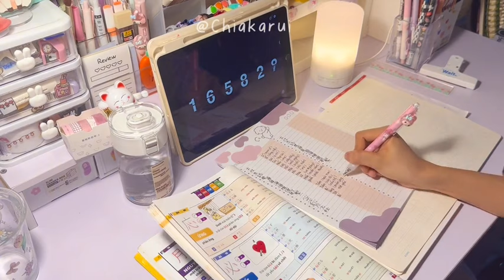Cùng học Kanji với mình nhé!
𝟐𝟏 𝐍𝐆𝐀̀𝐘 | Sách 𝐇𝐀̀𝐍𝐆 𝐇𝐈𝐄̣̂𝐔 - Học Đ𝐔́𝐍𝐆 Đ𝐈𝐄̣̂𝐔